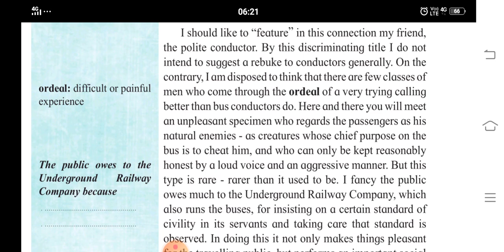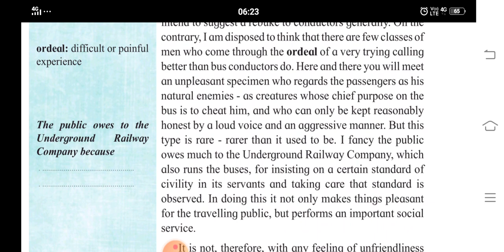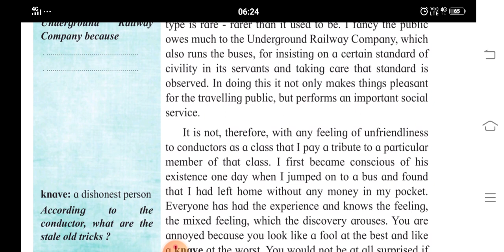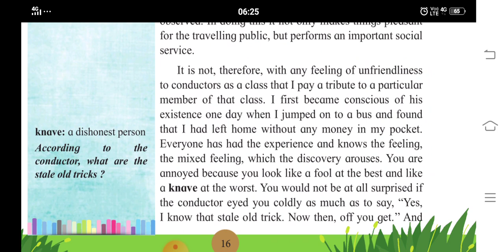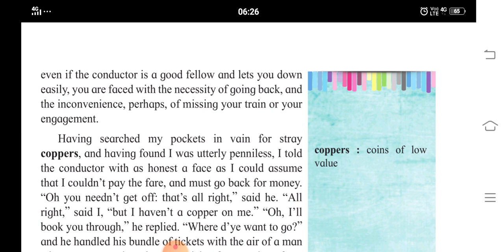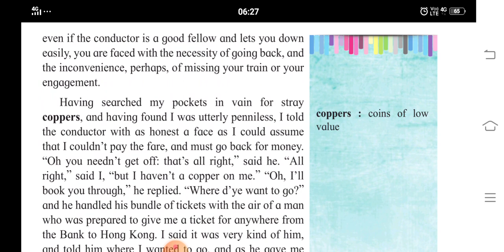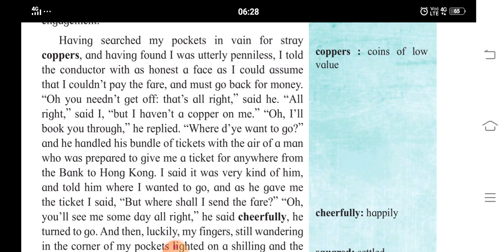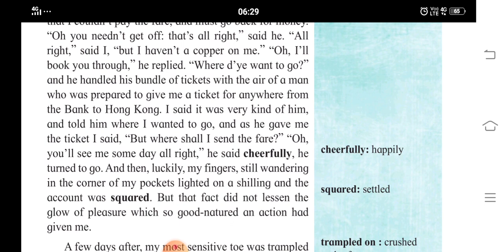1.2:On Saying Please by Alfred George Gardiner part3